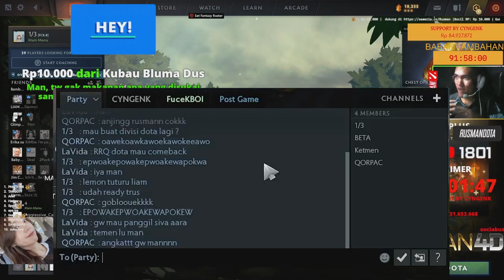DARI PLAYER SAMPAI MANAGER RRQ PADA MABAR DOTA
jika berkenan sawernya biar makin semangat bikin kontennya

1. Nightside              500.000
2. Frosty                     50.000
3. Sahabat Palsu      100.000 ( Ga tau bang ini siapa wkwk)
4.Centipada               10.000
5. DB                           10.000
6. Bibik Sociabuzz   10.000